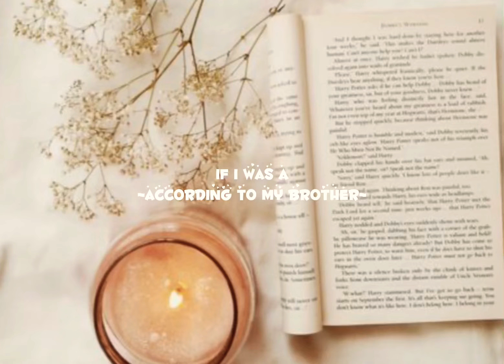ɪғ ɪ ᴡᴀs ~ᴀᴄᴄᴏʀᴅɪɴɢ ᴛᴏ ᴍʏ ʙʀᴏᴛʜᴇʀ~